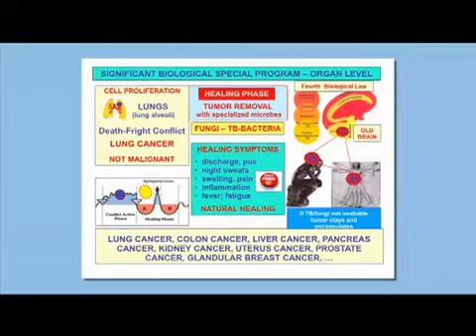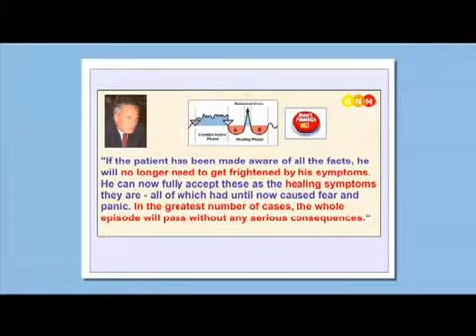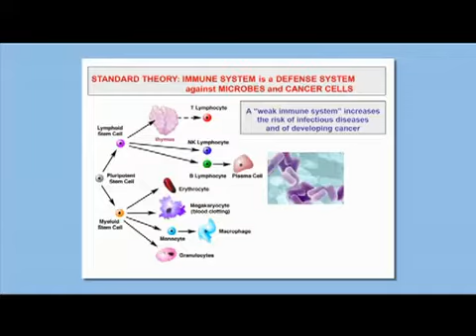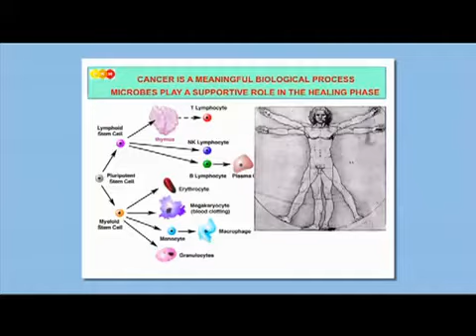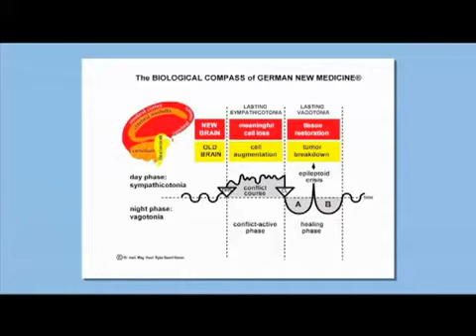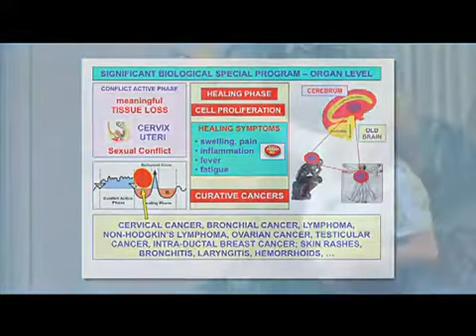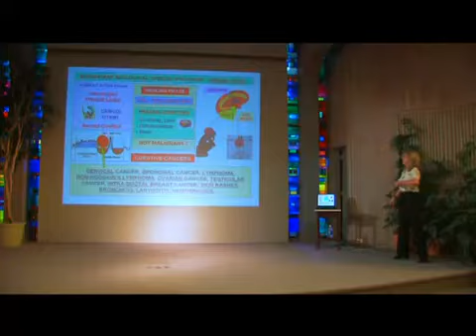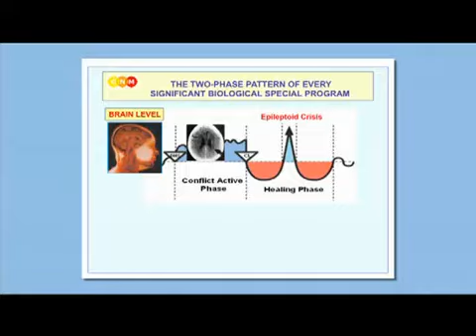Wprowadzenie do 5 Praw Natury - cz.5/7